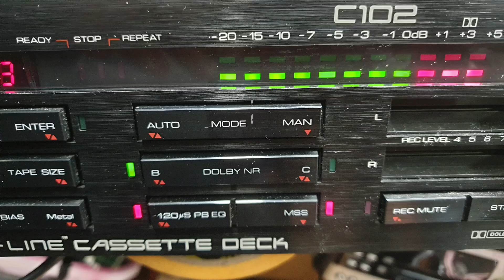SAE C102 REPAIR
SAE C102 DECK  REPAIR

INNER BELT DEAD = NEW CHANGE OK